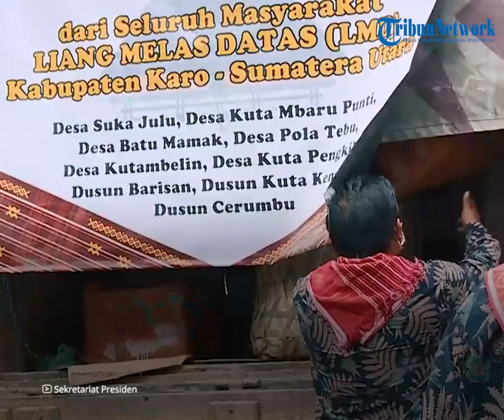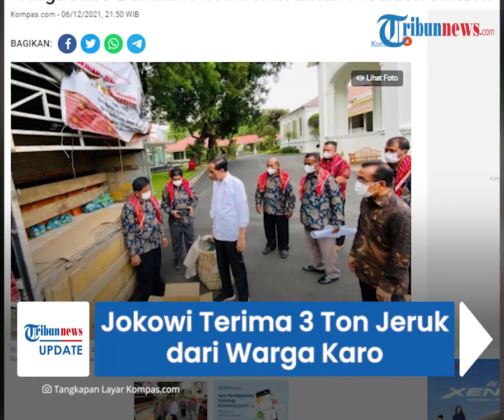Detik-detik Presiden Jokowi Terima 3 Ton Jeruk dari Warga Karo Sumut, Kagum Ukurannya Super Besar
TRIBUN-VIDEO.COM - Momen tak biasa terlihat di Istana Merdeka Jakarta pada Senin (6/12/2021).

Pasalnya Presiden Joko Widodo menerima oleh-oleh berisi buah jeruk seberat tiga ton dari warga Kabupaten Karo, Sumatera Utara.

Presiden pun sempat kagum saat melihat ukuran buah jeruk yang besar-besar.